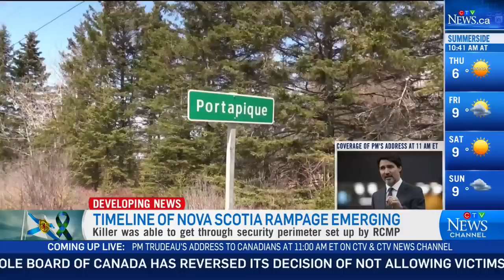Gunman in Nova Scotia rampage had list of targets: reports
Former TPS detective Mark Mendelson discusses reports that the man behind the mass kilings in Nova Scotia had a list of targets.